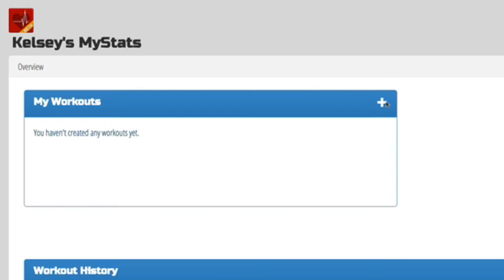Workout Of the DAY (WOD)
This video displays the LiveEdit application named Work Out of the Day that helps studios and trainers share work outs with students and clients.